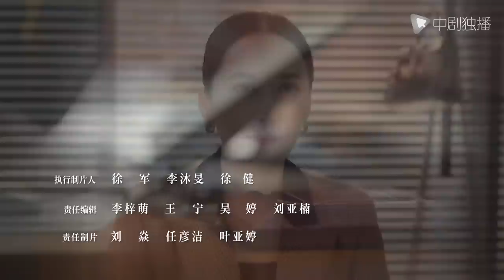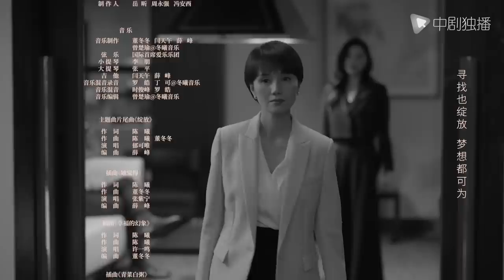玫瑰之战 36 | Rose War 36（袁泉、黄晓明、俞飞鸿 领衔主演）